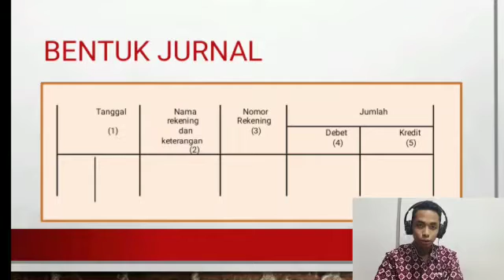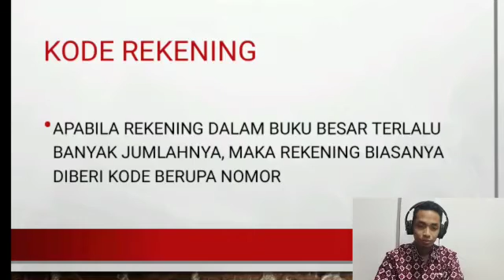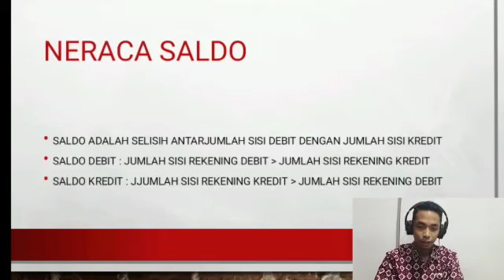Jurnal dan Posting Jeremy Brian_206075_L